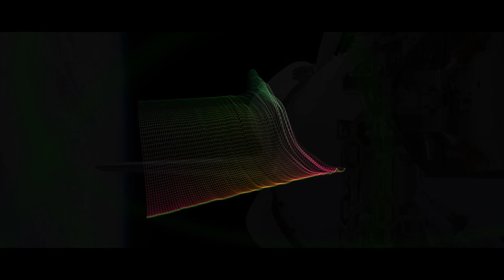A Walk Through The Mansion - Black Ops IIII Dead of the Night OST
I felt like doing something a little different this time, so instead of just posting songs, I blended a few tracks together in the order  you may have played the map.

This is 3 separate tracks from Dead of the Night - "A House",  "Lament (Music Room)", and "A Graveyard".

"A House" was composed using both synths and a massive library of piano FX that Jack Wall made for BO 4.   I'm not sure the piano survived but the sounds of its death live on.

"Lament" Music Room played when you walked through the space maybe as something someone once played there in better times.

"A Graveyard" played out in the graveyard area.

Music  Brian Tuey
Mastering Scott Eckert